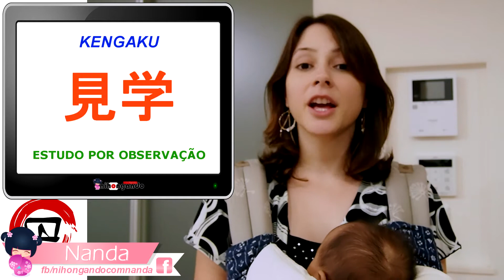HON - KANJI DA SEMANA #16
O que aprendemos na aula 16

Nesta aula falei sobre os kanjis que vemos com frequência na porta dos restaurantes aqui no Japão. Já pensou está escrito 準備中 e você já sair entrando para pedir o seu almoço? 😱😱

Pegue um lápis e o seu caderninho nihongando e já anote aí os kanjis

本社 - honsha
本気 - honki
本物 - honmono
本名 - honmyou

Venha fazer parte do canal do telegram e ter acesso a conteúdos gratuitos e exclusivos:

Para quem quer ir além no japonês, acesse aqui para agarrar esses materiais TOPS!

*  EDITADO POR AKAMINEX - SOLUÇÃO EM MÍDIA DIGITAL           *